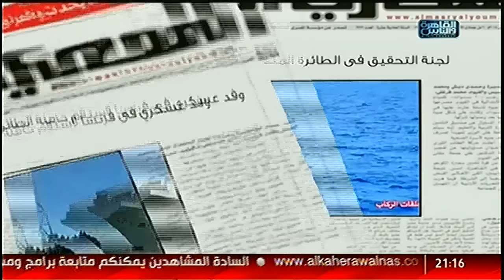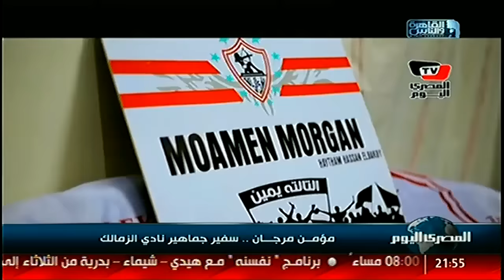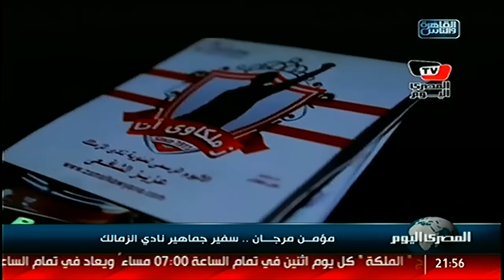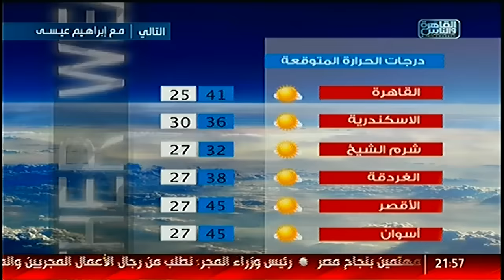نشرة_المصرى_اليوم من القاهرة_والناس الأربعاء 1 يونيو 2016